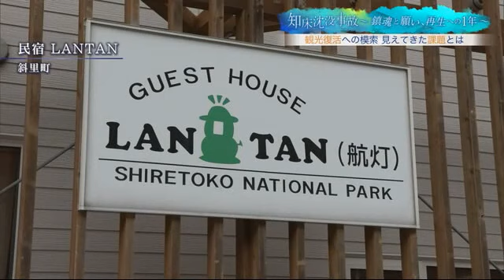観光船沈没事故から1年 世界遺産「知床」観光再生への道のりは…地元漁師と民宿の取り組み 活気ある街の復活を目指して (23/04/20 19:45)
「知床沈没事故 ～鎮魂と願い、再生への1年～」。

　事故が暗い影を落とす、世界遺産「知床」の未来を考えます。

　観光が再生するための課題とは。

　流氷観光が終わり、大型連休を間近に控えた春の北海道・知床。

　新型コロナの行動制限もなくなり、にぎわいの復活が期待されています。

　北海道東部の斜里町と羅臼町にまたがる知床は2005年、世界自然遺産に登録されました。

　ヒグマやイルカなどが間近で見られる観光船は人気を集め、コロナ禍以前は全国から年間150万人以上が訪れる観光地でした。

　しかし、2022年4月に発生した観光船の沈没事故が、観光の街に暗い影を落としています。

　大型連休中の宿泊施設の予約は伸び悩んでいて、ある民宿では例年よりも3割ほど少ないといいます。

　タクシーの運転手は。

　斜里町のタクシー運転手：「客が嫌だというところにエージェントも泊めるわけにはいかないし、個人客も来たがらない。厳しい1年だった」

　斜里町によると事故後の観光客数は、コロナ禍以前の6割程度に留まる見込みです。

　知床斜里町観光協会 野尻 勝規 会長：「事故に遭われたご家族や、まだ発見されていない方もいるので、なかなか誘客ができない１年だった」

　5月8日から始まるマスなどの定置網漁を前に、準備を進める漁師の古坂彰彦さん。

　事故直後から捜索に参加し、4日後に小さなリュックサックを発見しました。

　中に入っていたのは菓子やゲーム機。

　後に亡くなった3歳の女の子のものだと判明しました。

　漁師 古坂 彰彦さん：「船が沈み、亡くなるまでの恐怖は相当だったと思う。漁師はみんな、それを想像できるから」

　高校卒業以来40年以上漁師をしてきた古坂さんは、2022年11月、新たな挑戦を始めました。

　自分で取った新鮮な魚介類を提供する居酒屋をオープンしたのです。

　来店客：「普段食べられないものを出してもらって、うれしい」

　それまで観光とはあまり接点のなかった古坂さんですが、知床の魅力をアピールし、事故の爪痕が残る街を少しでも元気づけたいという思いでした。

　漁師 古坂 彰彦さん：「知床にはこんなにおいしいものがあるということや、地元の話題を自分が話すことによって、知床の素晴らしさを分かってもらいたい」

　観光を復活させ、街を元気づけようという試みが広がっています。

　斜里町ウトロ地区で、32年間民宿を営む小野寺猛さんです。

　民宿 LANTAN 小野寺 猛さん：「沈没事故のダメージは大きかった。知床のイメージは、楽しめる雰囲気ではなくなってしまった」

　小野寺さんの民宿では、北海道内外からやって来るアーティストが開くライブが人気で、それが目当ての宿泊客も。

　しかし、事故後はそれを自粛しました。

　民宿 LANTAN 小野寺 猛さん：「出演者もこういう時期だから、遺族の方の気持ちを考えたら延期するということに」

　小野寺さんがライブに代わる目玉にと考えたのが、地元の食材を活用した食事の提供です。

　民宿 LANTAN 小野寺 猛さん：「一番客が喜ぶのは、ここにしかないものを食べること。そのためにいろいろな種類の魚をそろえて提供する」

　そこで白羽の矢を立てたのが、自分で取った魚で居酒屋を営んでいる漁師の古坂さんでした。

　民宿で提供する新たな料理を開発しようと訪ねてきたのです。

　古坂さんが作ったのは、地元で取れたブリをオリーブオイルで焼いた料理。

　考えたこともない調理法でした。

　小野寺さんは、古坂さんが取った魚を民宿の料理に使いたいと考えました。

　民宿 LANTAN 小野寺 猛さん：「トキサケを刺し身用に欲しいんだ。12匹くらい欲しい」

　漁師 古坂 彰彦さん：「12匹も用意できるかな、漁獲量が少ないから」

　漁獲量が少ない中、なんとか確保してもらうことができました。

　漁師 古坂 彰彦さん：「地元の旅館に地元の魚をどんどん使ってほしい。よそから仕入れるのではなく」

　古坂さんは、漁師と観光に携わる人の距離が近づくことを願っています。

　漁師 古坂 彰彦さん：「以前は観光関係者とは、そんなに仲良くなかった印象がある。もう少し仲良くなっていれば、この日は出航をやめた方がいいというような話ができる。そのような関係だったら、事故は起きなかった気がする」

　4月16日、小野寺さんの民宿では本格的なライブが再開しました。

　ライブに加え、地元産の魚を使った料理で宿泊客をもてなします。

　観光地の知床で生きる人たちは、それぞれの立場で事故と向き合い未来を模索しています。